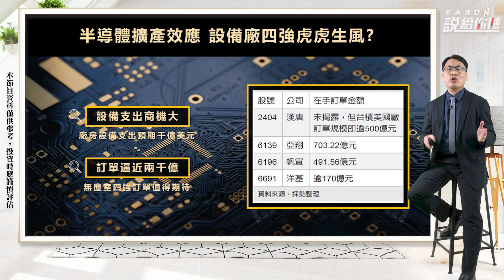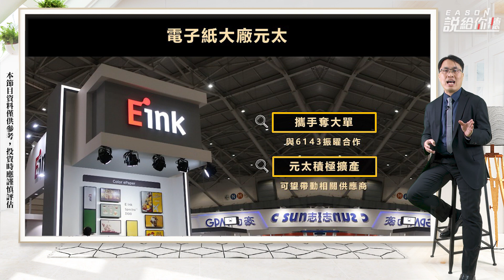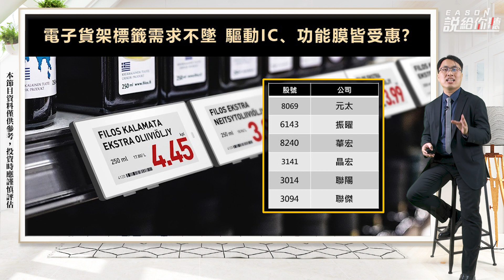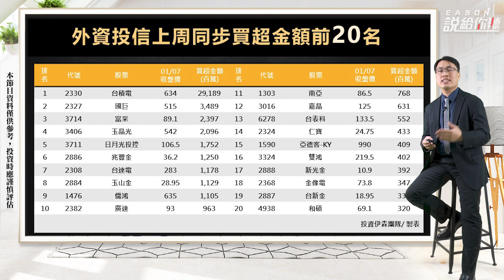《Eason說給你聽 #32》半導體擴產效應 無塵室四強虎虎生風電子貨架標籤夯 驅動IC 功能膜旺@投資伊森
CPI PPI將公布 鮑爾再談通膨
台股兩大哥開法說 有望救多頭?
半導體擴產效應 無塵室工程虎虎生風?
電子貨架標籤熱潮起 驅動IC 功能膜搶商機

▼ 影片目錄 ▼
00:00 Eason元年Eason Day 111111刷起來
01:35 美國本周大事
04:35 台股重量級法說焦點
06:45 半導體擴產 無塵室訂單滿
10:25 電子貨架標籤需求不墜「它們」受惠
14:30 上周外資 投信同步買超金額前20名

-每周二 晚上十點【Eason說給你聽】 告訴你最新市場消息
-每周五 晚上十點【Eason向前看】 白話剖析展望正向的產業趨勢
-不定期更新 【Eason幫幫忙】 操作大小問題Eason來幫忙